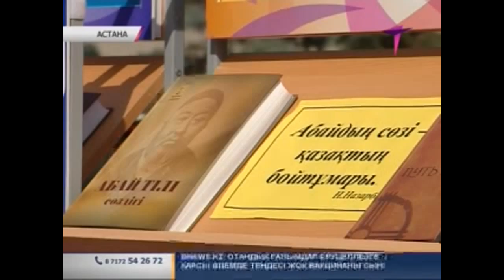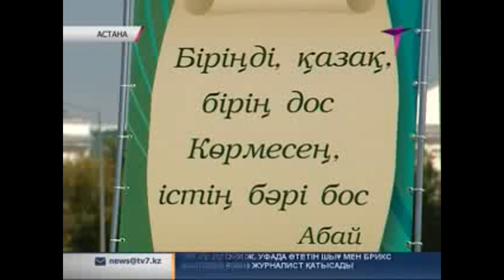Ұлы Абайдың туылғанына 168 жыл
Бүгін Абайдың туған күні. Ақын, ұлы ойшыл Абай Құнанбаевтың 168 жылдығына орай, оның Астанадағы ескерткіші алдында «Абайдың рухани мектебі» атты мәдени шара ұйымдастырылды.